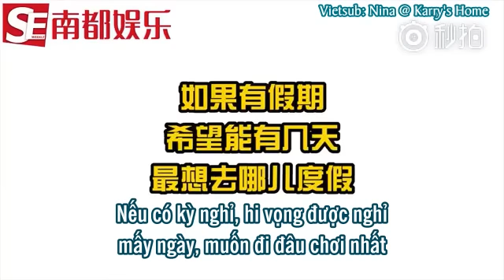[Vietsub][Phỏng vấn] TFBOYS x Giải trí Nam Đô | Hỏi nhanh đáp nhanh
Vietsub: NIna
DO NOT TAKE OUT || KHÔNG ĐƯỢC ĐEM RA NGOÀI